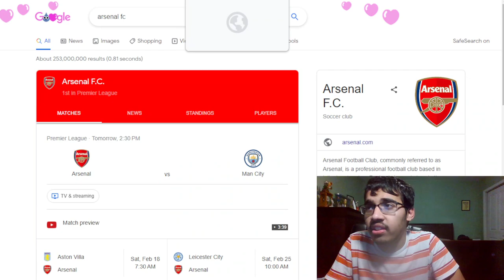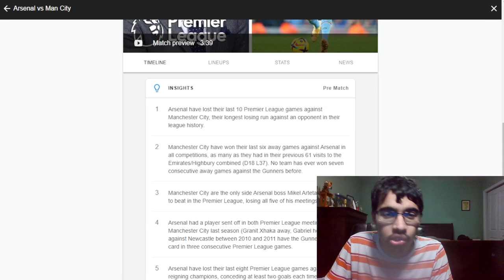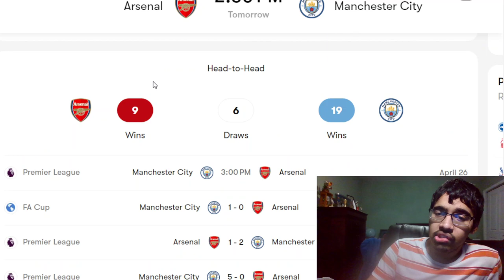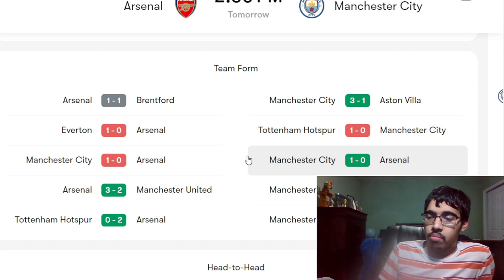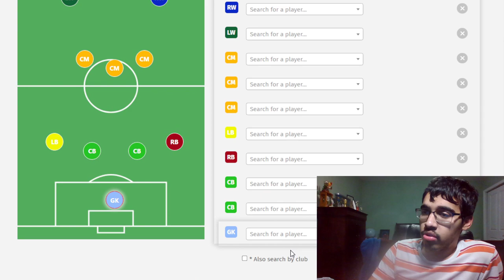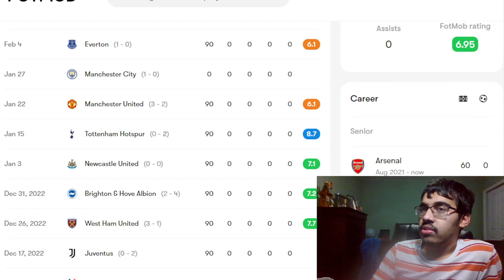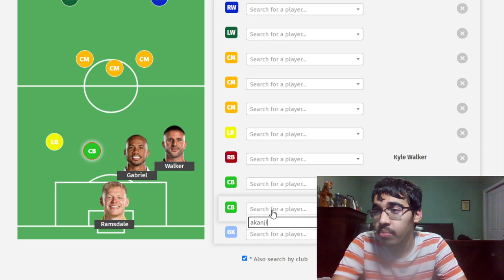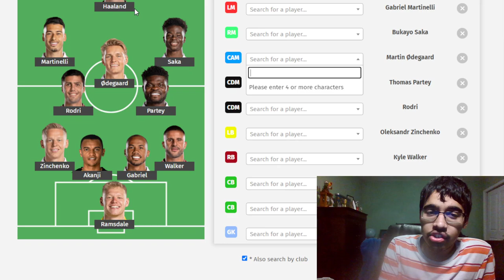ARSENAL VS MANCHESTER CITY | EPL TITLE RACE DECIDER? | PREVIEW AND PREDICTION